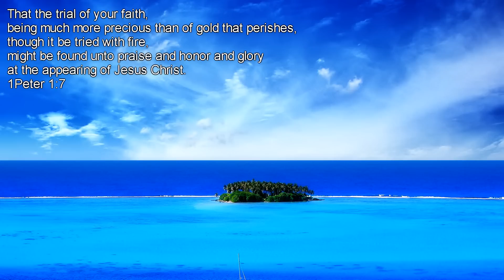Joseph Philpot - Devotional - December 6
December 6

"That the trial of your faith, being much more precious than of gold that perishes, though it be tried with fire, might be found unto praise and honor and glory at the appearing of Jesus Christ." 1 Peter 1:7

Trials and temptations are the means which God employs to manifest to the soul the reality and strength of the faith which he bestows upon it; for there is in every trial and temptation opposition made to the faith that is in the heart; and every trial and temptation, so to speak, threaten the life of faith. And they threaten it in this way--Under the trial God for the most part hides himself. He puts forth, indeed, a secret power whereby the soul is held up, or otherwise it would sink into utter despair, and be overcome and swallowed up by the power of unbelief. Hence comes the conflict between the trial that fights against the faith and the faith which fights against or rather under the trial.

Now, when in this trial, in this sharp conflict, in this hot furnace, faith does not give way, is not burned up, is not destroyed, but keeps its firm hold upon the promise and the faithfulness of him who has given it, this trial of faith becomes very precious. It is precious to the soul when God again smiles upon it, and becomes thus manifest as genuine. It is precious in the sight of God's people, who see it and derive strength and comfort from what they witness in the experience of a saint thus tried and blessed; and it is precious also in the sight of God himself, who crowns it with his own manifest approbation, and puts upon it the attesting seal of his own approving smile. But above all things, it will be found precious at the appearing of Jesus Christ, and that not only in his various appearings in grace, but in his final appearance in glory, for of that the Apostle mainly speaks when he says that "it may be found unto praise and honor and glory at the appearing of Jesus Christ."